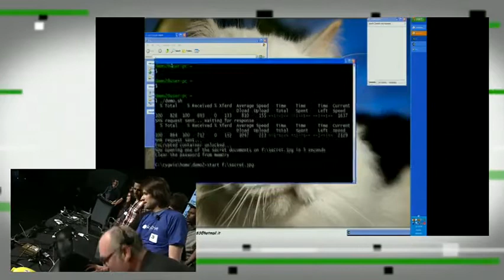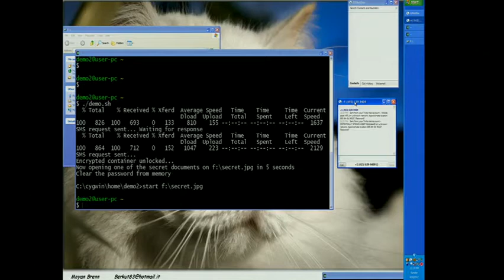True Crypt Demo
TechCrunch Disrupt SF 2012 Hackathon on Hackathon SF 2012 created by TechCrunch